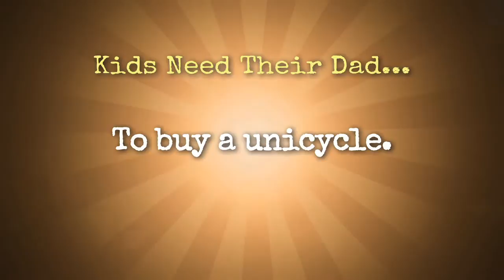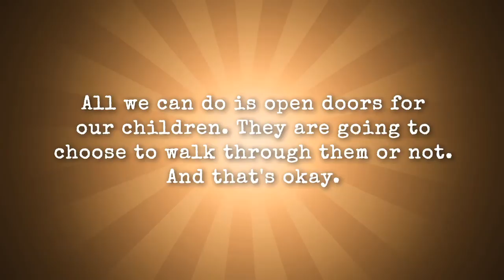"Buy a Unicycle" Jay Payleitner says